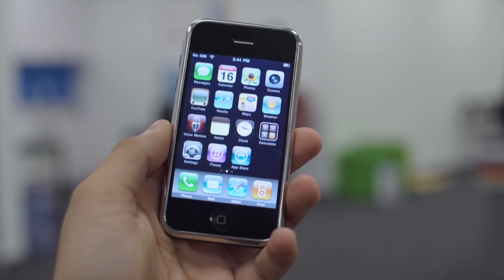Best Unlimited Data Plan? Verizon vs T-Mobile vs AT&T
What is the best unlimited data plan? We talk about switching from AT&T to T-Mobile, if the move was worth it, where Verizon unlimited falls into everything, etc. Is T-Mobile coverage good enough to switch to? What else do you consider when thinking about switching to a new provider?

camera: Panasonic Lumix G7
audio: Panasonic MS2 Shotgun Mic

MUSIC